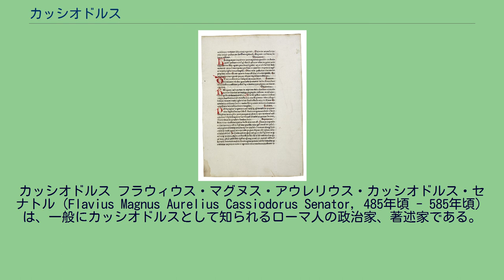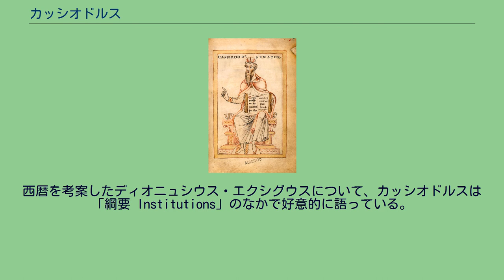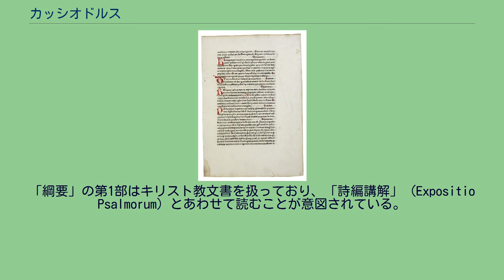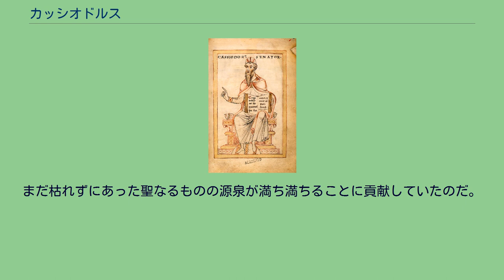カッシオドルス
カッシオドルス フラウィウス・マグヌス・アウレリウス・カッシオドルス・セナトル（Flavius Magnus Aurelius Cassiodorus Senator, 485年頃 - 585年頃）は、一般にカッシオドルスとして知られるローマ人の政治家、著述家である。
514年の執政官。
東ゴート王国のテオドリック大王に仕えた。
セナトル（Senator）は名前の一部であり、役職ではない。
カッシオドルスは南イタリアのカタンザーロに近いシレチウムで生まれた。
彼の経歴は、シチリアを治めていた父の下で参議を務めたことに始まる。
彼はまたごく若い頃から法学の研究で有名であった。
507年から511年頃にクァエストル、514年にコンスル、そしてテオドリックの下で、それから大王の後を継いだ若きアタラリックの下では宰相と重職を歴任しながら、カッシオドルスは政治問題についてのおびただしい記録と信書を残している。
ゴートの立法府で彼のふるった筆は、近代の読者にとってもきわめて整い、巧みなものに見え、注目に値すると考えられる。
ラヴェンナ時代の彼が常にそうであったように、重要な政治文書はしばしば彼に起草が任されていたほどであった。
イタリアの行政長官に任じられたときが彼の全盛期であり、東ゴートの市政をよく治め、最高の名誉でもってその職歴のしめくくりとした。
カッシオドルスは教皇アガペトゥス1世とも手をとりあい、ローマでのキリスト教教育を助けるために、ウィウァリウムの修道院にギリシャ語とラテン語の文書をおさめた図書館をつくった。
ボエティウスの死について言及した公文書は、カッシオドルスが精選したものには存在しない。
アタラリックは534年の初め頃に亡くなり、その後のカッシオドルスの表舞台での活躍は、ビザンチン帝国の征服と、東ゴート王国内での陰謀とも関わりをもつことになる。
カッシオドルスの後継者はコンスタンティノープルから任命されているし、彼の最後の文書はウィティギスの名を冠するものだった。
537年から538年頃、彼はイタリアからコンスタンティノープルに移った。
そこでおよそ20年間を過ごし、宗教的な探求に身を置いた。
また彼はユスティニアヌス帝のもとでクエストルをしていた宗教家のユニリウスと出会っている。
コンスタンティノープルへの旅行は彼の宗教的知識の増進につながった。
カッシオドルスは6世紀の大分裂の原因となっていた、文化的な断絶を埋めることも試みている。
すなわち東と西、ギリシャ文化とラテン文化、ローマ人とゴート人、カトリックの人々と彼らを支配していたアリウス派の王との間の橋渡しである。
西暦を考案したディオニュシウス・エクシグウスについて、カッシオドルスは「綱要 Institutions」のなかで好意的に語っている。
引退後は、イオニア海辺の彼の家族の土地に、ウィウァリウムの修道院をつくり、著書も宗教的なものになっていく。
そこには2つの建物がある。
共住修道院と修養所であり、隠遁を望む人々のために建てられた。
ウィウァリウムの修道院は、共住修道士を受け入れ、ともに隠棲することができるようにする施設だった。
ウィウァリアムはたとえばベネディクト会のそれのような厳格な修道会の掟には従っていないようにみえるが、もとよりカッシオドルスの「綱要」は修道士の学びを手助けするものであった。
そのために、「綱要」の大部分はウィウァリウムの書架で利用することを想定して書かれているのである。
「綱要」の第1部はキリスト教文書を扱っており、「詩編講解」（Expositio Psalmorum）とあわせて読むことが意図されている。
2冊目は自由七科を扱い、大量のギリシャ語とラテン語の文献が示され、さらなる研究のために、筆写と翻訳のための写字室がウィウァリウムには備えられていた。
世俗的な事柄を学ぶことを奨励しながらも、カッシオドルスはそれらがキリストの神性を学ぶことのたすけに大きく役立つと考えていたことは明らかだ。
それはアウグスティヌスの姿勢にも通じるものがある。
また一方で彼は、ギリシャ語による科学の知識を保存し、伝えることには寄与していないともいえる。
ウィウィリウムの修道院はついには解散し、忘れられてしまう。
しかしおよそ630年ごろまではまだ活動していて...